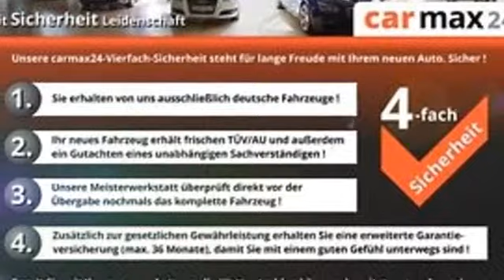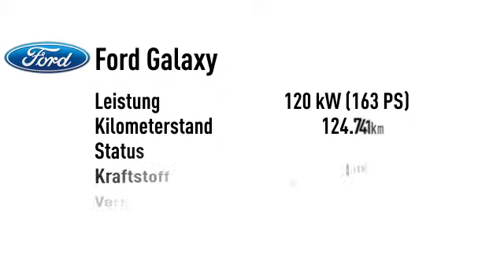Ford Galaxy Galaxy 2.0 CDTI Ghia Navi Panorama "17 PDC